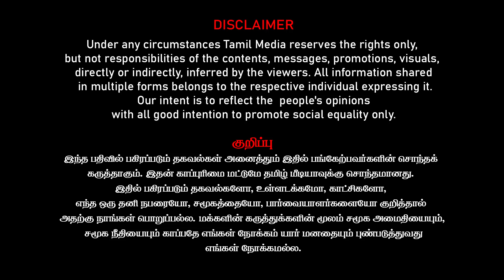சந்திரபாபு நாயுடு-வின் சூழ்ச்சி | லட்டில் இனி நந்தினி நெய் | கொழுப்பு தனி ருசி! | Mukil Veerappan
Thanks
American Tamil Media